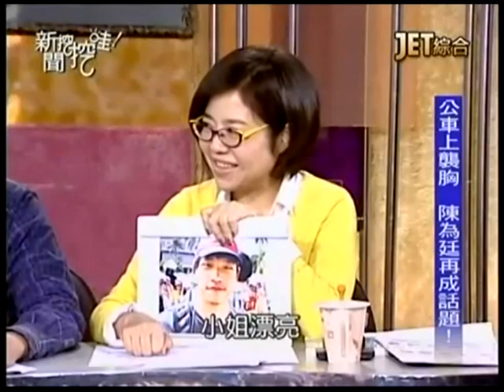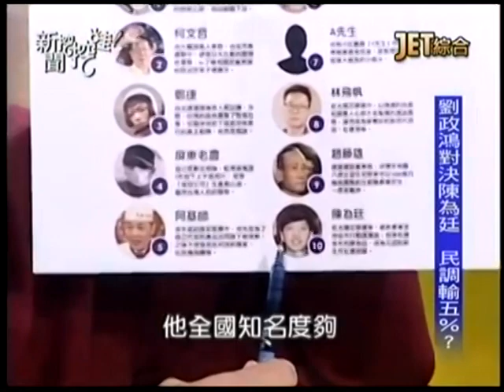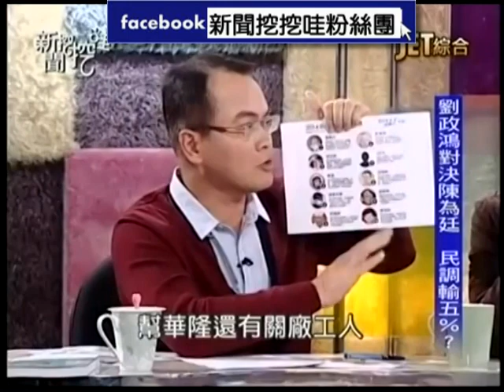新聞挖挖哇：偶像幻滅的一年20141224-2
年終回顧 誰是二Ｏ一四話題人物？
聲勢慘跌名人關係圖 錯綜複雜？